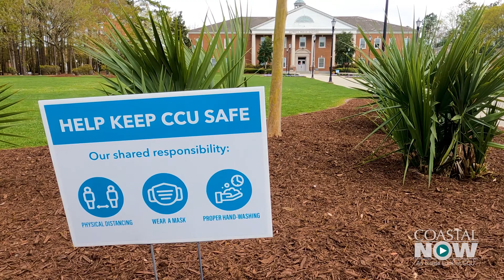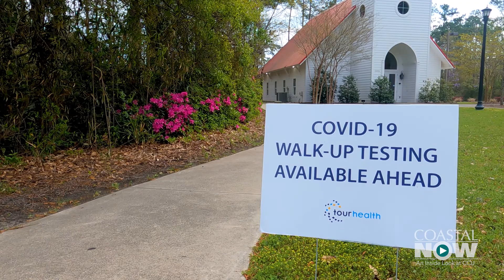Coastal Now - Spring Break Precautions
Coastal Carolina University students will begin their week-long spring break after their classes on Friday, April 2. With the pandemic still a factor, all students are being encouraged to follow the safety protocols that have been established while they are away from campus. Wear masks when necessary, maintain distance, practice good hand hygiene, and get a COVID test prior to returning to school. If numbers on campus surge after spring break, gains that have been achieved could be reversed and even face-to-face commencement exercises could be jeopardized.

Coastal Carolina University is a dynamic, public comprehensive liberal arts institution located in Conway, just minutes from the resort area of Myrtle Beach, S.C. Coastal Carolina University offers baccalaureate degrees through more than 94 majors. Among CCU's graduate-level programs are 27 master's degrees, two educational specialist degrees, and two doctoral programs: the Ph.D. in marine science: coastal and marine systems science, and the Ph.D. in education. The most popular undergraduate majors are marine science, management, exercise and sport science, and communication. CCU boasts a growing array of internship, research and international opportunities for students, as well as numerous online programs through Coastal Online.